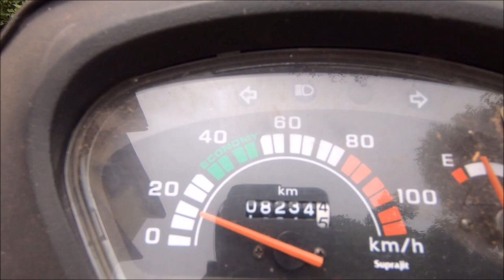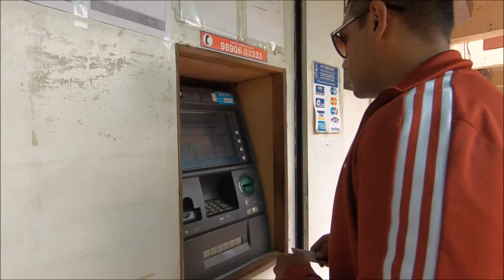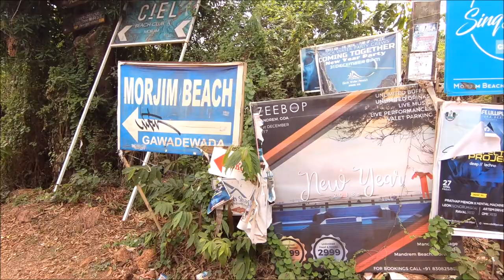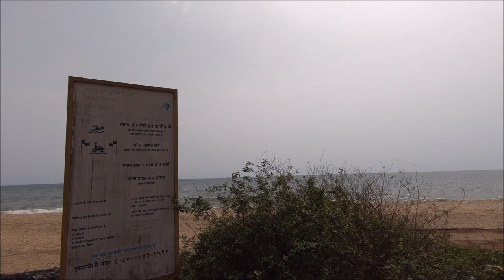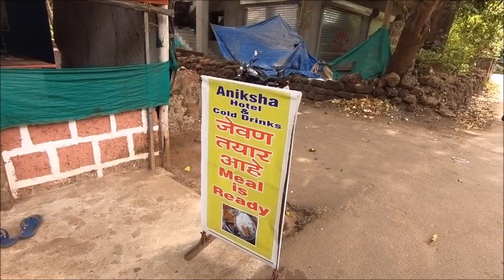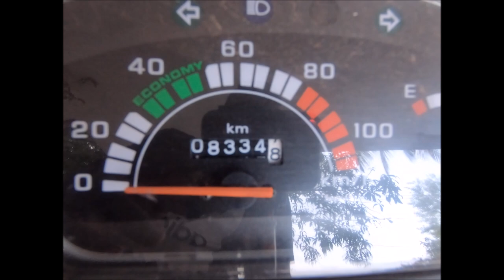Goa - 100K Road Trip Goa - India |Morjim|Siolim|Ashwem|Keri |Arambol|Best Fish Thali In Goa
So We randomly Decided to do a road trip covering most of north Goa beaches.